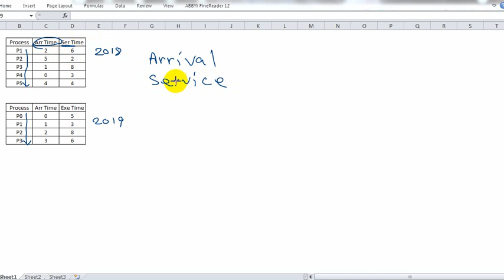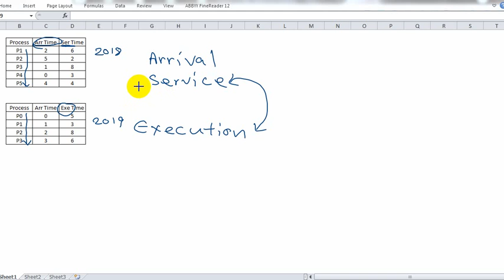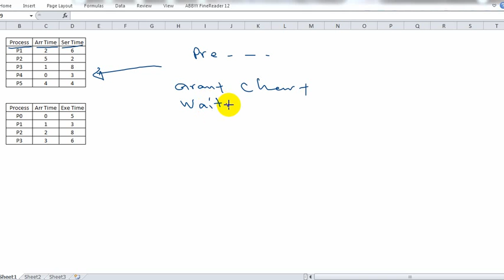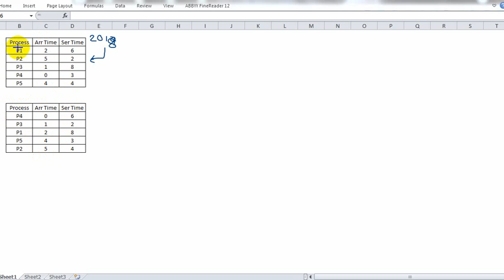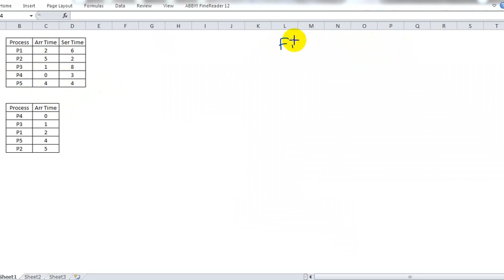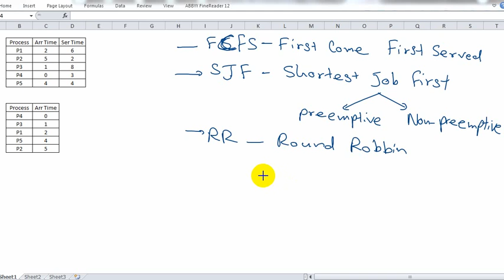Computer Architecture | Exam help for HNDIT | 05 | Scheduling Algorithms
Scheduling Algorithms ගැන දැනගනිමු.
First Come First Served
Shortest Job First
Round Robin